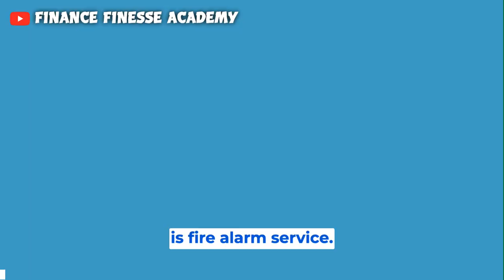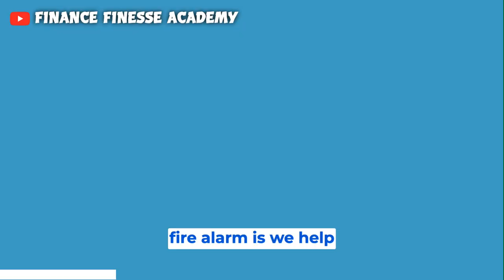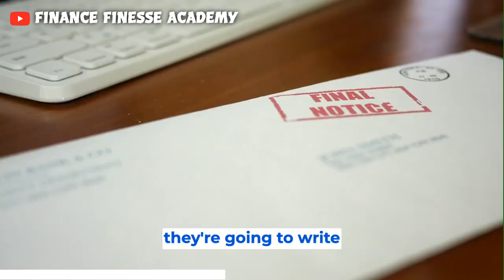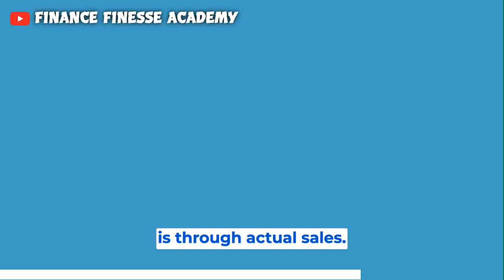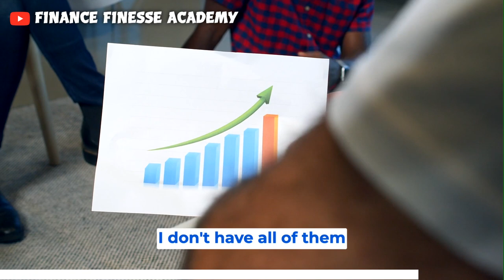How I Grew My Fire Alarm Company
Learn all about fire alarm services in this informative video! From installation to monitoring and even dealing with violations, we cover it all.

0:00 Intro
1:06 Fire Alarm Monitoring
1:48 Removing Fire Alarm Violations
2:38 Fire Alarm Expediting
6:00 Our Services
7:30 Outro